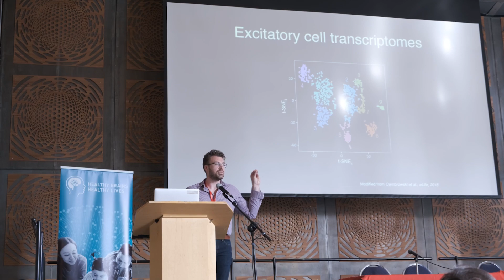HBHL Symposium 2024 — May 8–9, 2024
The HBHL Symposium is designed to showcase the work from the best and brightest in brain health research today, at McGill and beyond. First launched in 2018, this year will mark the fifth edition of this exciting event.

Join us on May 8–9, 2024, at the McGill University Centre (Students’ Society of McGill University Building), for thoughtful exchange that will spark new ideas, collaboration and innovation!

We are proud to announce the 2024 edition of our event has been awarded a Gold Sustainable Event certification by the McGill Sustainable Events program run by the McGill Office of Sustainability.

Healthy Brains, Healthy Lives aims to create a global centre of excellence in neuroinformatics and accelerating translational discoveries at McGill University.